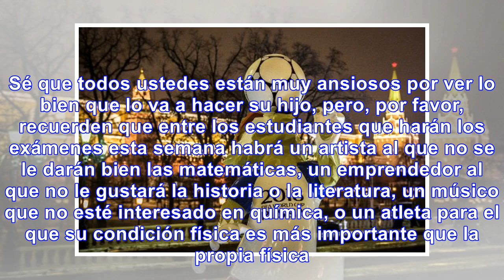Lea la carta que envía un director de escuela a los padres antes de la época de exámenes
La carta que está en inglés comienza diciendo: Los exámenes de su hijo van a comenzar pronto. Sé que...